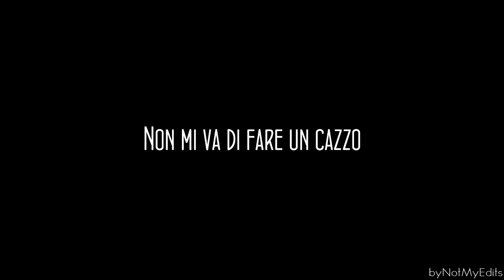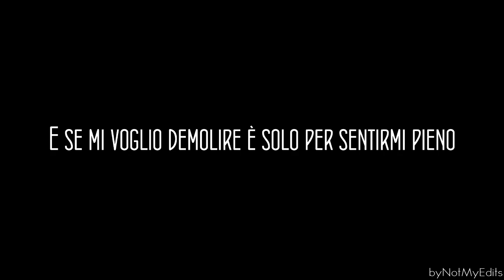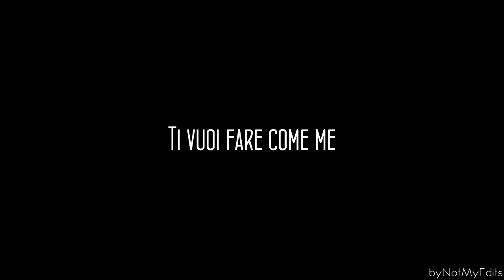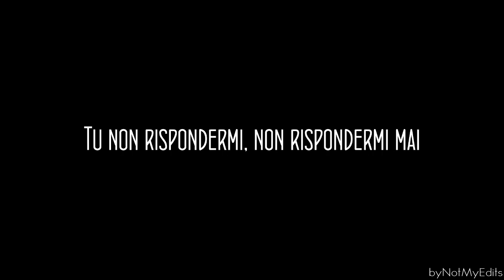Quant'è bella - Ozymandias ft. Nayt • Testo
Testo di "Quant'è bella" - Ozymandias ft. Nayt

Prod. Chuki Beats
Rec, mix e master by: 3D al bunker studio